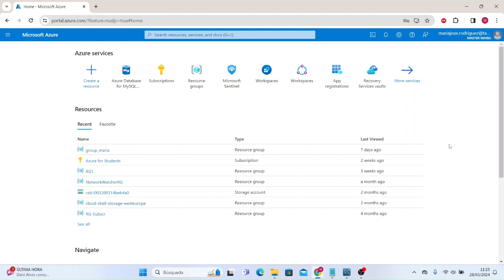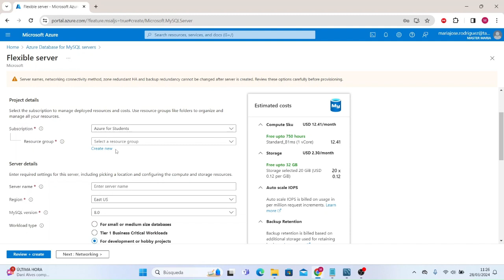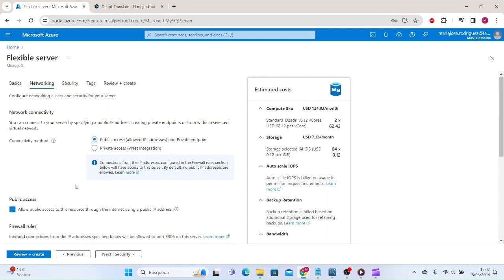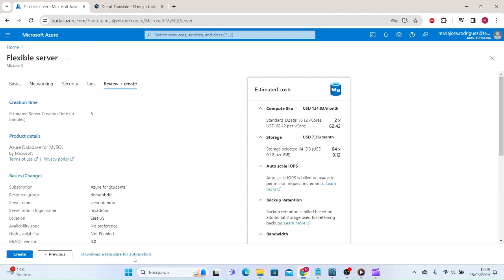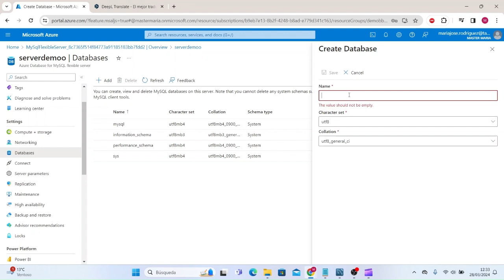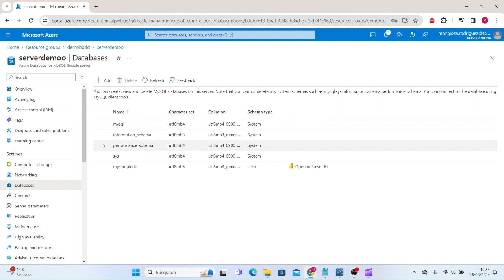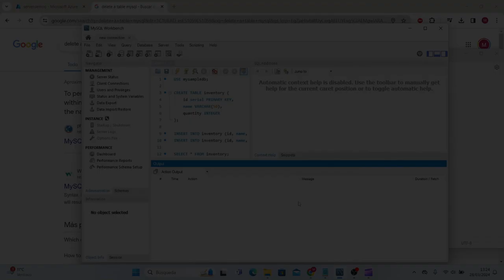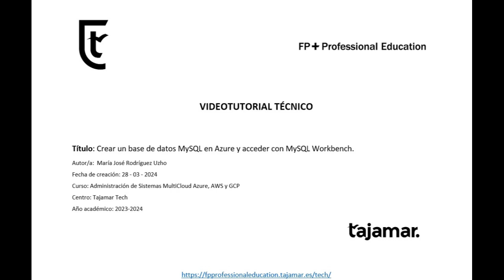Crear un base de datos MySQL en Azure y acceder con MySQL Workbench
En este vídeo crearemos un servidor de base de datos MySQL, así como una base de datos, con la que trabajaremos desde la herramienta gráfica WorkBench.

Trabajar con bases de datos de Azure utilizando MySQL Workbench ofrece una interfaz familiar y funcionalidades avanzadas de diseño y administración, además de que su compatibilidad con MySQL y la capacidad de conexión a Azure simplifican el desarrollo y la gestión de bases de datos en la nube, proporcionando una experiencia consistente y eficiente para los usuarios.

Autor/a: María José Rodríguez Uzho
Curso: Administración de Sistemas MultiCloud con Azure, AWS y GCP.
Centro: Tajamar Tech
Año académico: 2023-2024